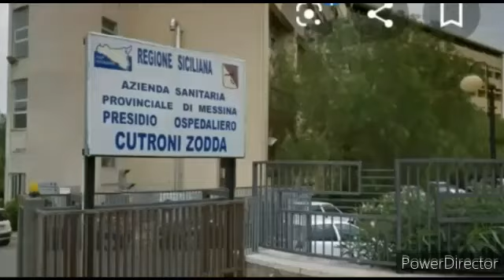il video realizzato dagli operatori sanitari del Covid-hospital di Barcellona Pozzo di Gotto